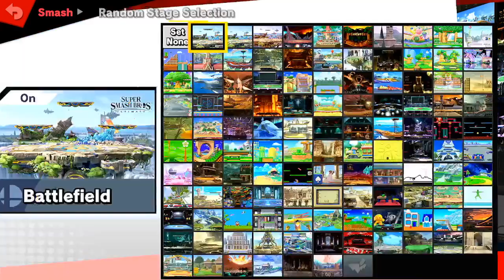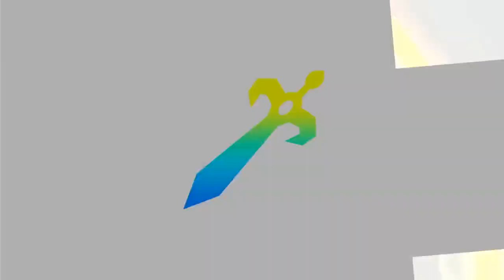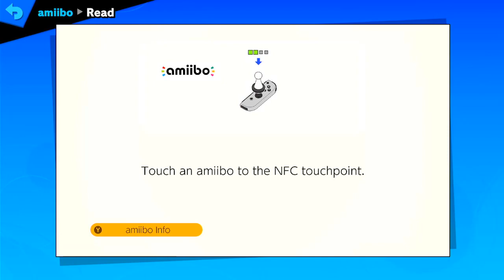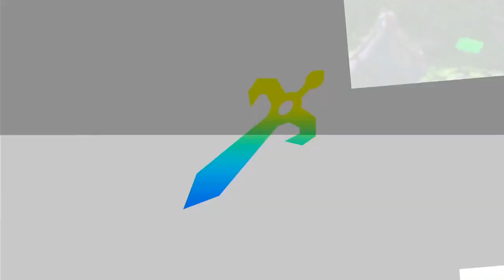I retrained Lemonade the Chrom Amiibo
I stream on twitch now! Anything I stream on twitch has a possibility to make it to my YouTube Channel (If I remember to press record). So there will be hardly any streams on YouTube now. Instead, my streams will be on Twitch.